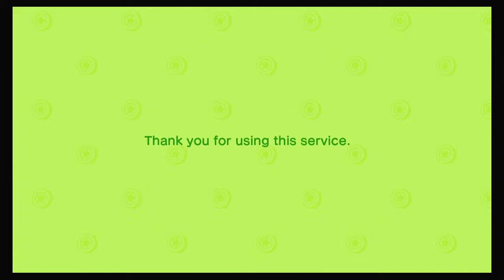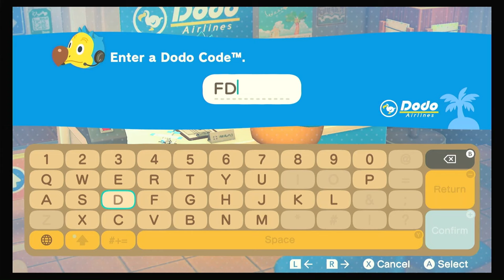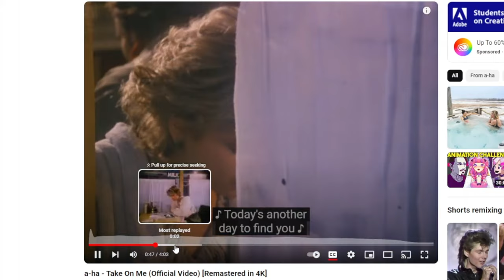Animal Crossing - The Big Move (1/2)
More ACNH!

Ever wonder how many Golden Retrievers tall a Dodo is? Find out with me between flights back and forth to JisuBunny's Island where I put all my good stuff before starting over.